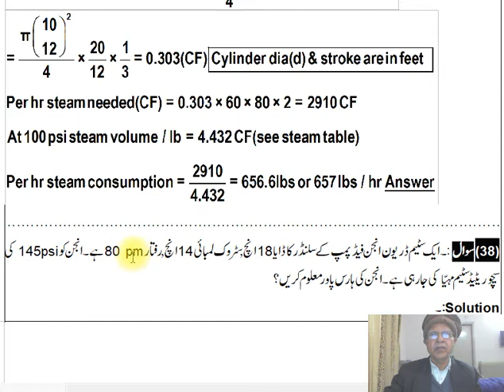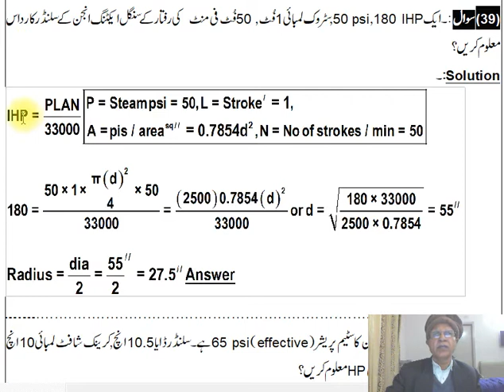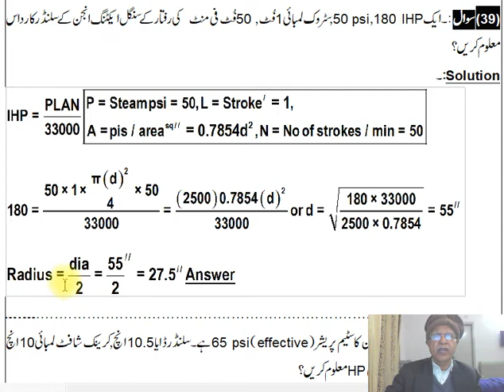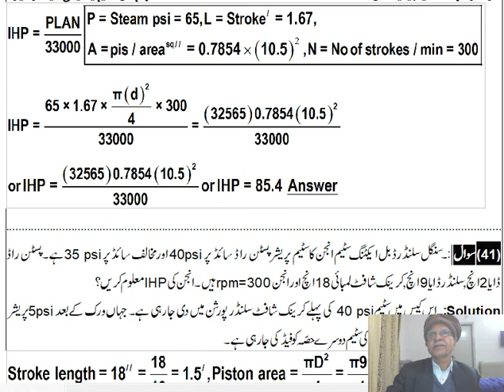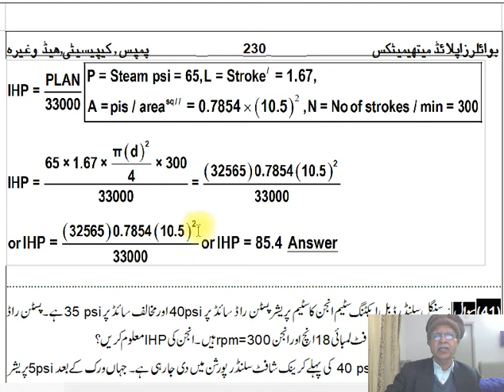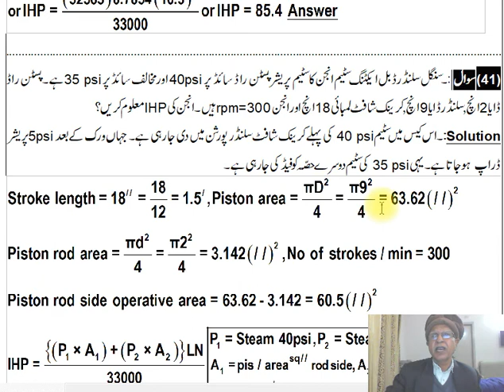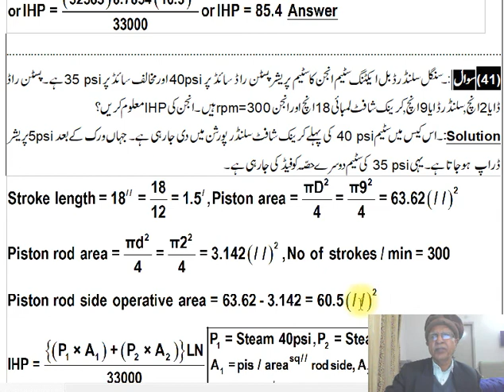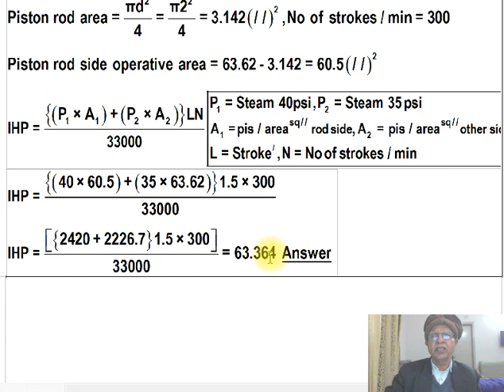Boiler math by M Jamil Shahid a friend of M.I.ABID AB 70